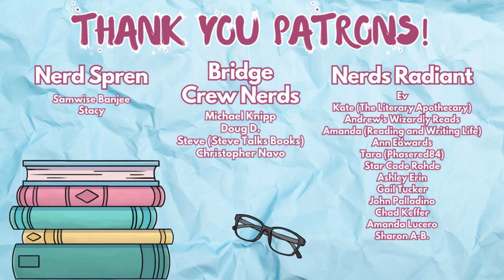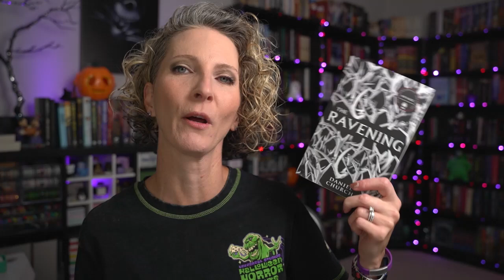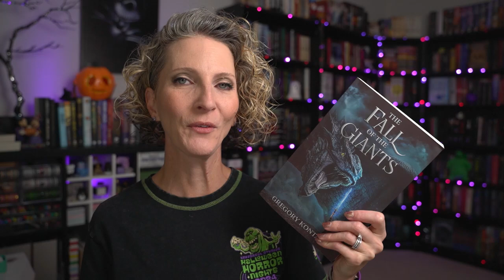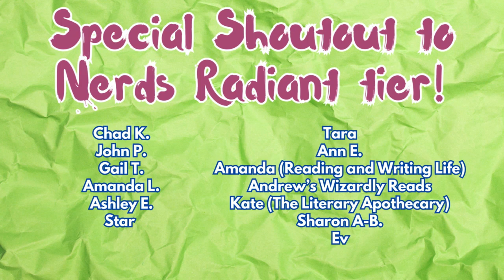Weekly Reads || AUDIOBOOK GIVEAWAY! || October 5, 2024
Sharing highlights & takeaways from the last couple weeks of reads - let's see if I can help you discover your next great adventure!

TO BE ELIGIBLE FOR THE AUDIOBOOK DRAWING:
*Comment on this video that you'd like to be entered
*Follow author Daniel Barnett on Instagram: @dbhfiction